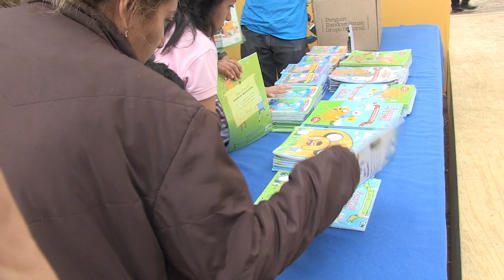Show de HORA DE AVENTURA con Finn y Jake en FILIJ 2014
Los libros están basados en una serie animada de televisión creada por Pendleton Ward y Mike Holmes, protagonizada por dos mejores amigos y hermanos adoptivos: Finn, un niño ahora adolescente al que le encantan las aventuras, y Jake, un perro con poderes mágicos que habitan en la "Tierra de Ooo".